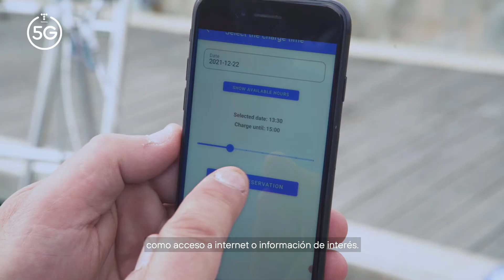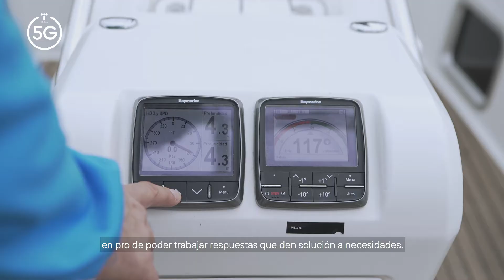Tecnología IDoT Y 5G para un puerto 4.0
Marina de Valencia apuesta por la innovación y la sostenibilidad junto con la ayuda de Telefónica para convertirse en un puerto 4.0 a través de una red 5.0 y tecnología IDoT.